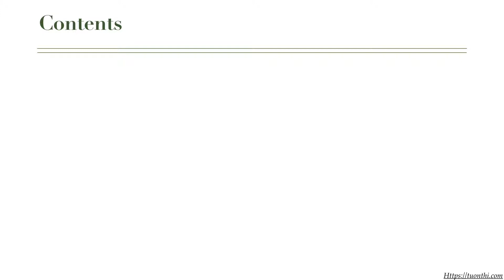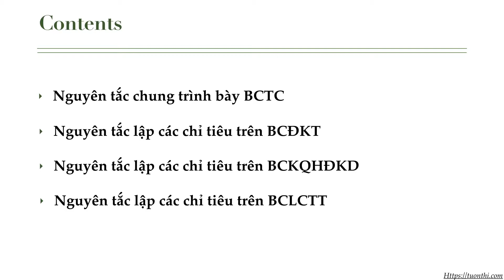Báo cáo tài chính | Giới thiệu chủ đề "Nguyên tắc lập BCTC" | Ôn thi CPA Môn Kế toán